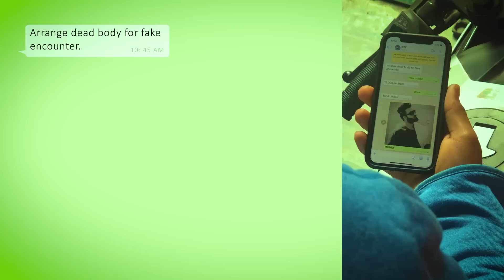ASAL KASHMIR |U-BAD|OFFICIAL VIDEO+LYRICS|RAP|2019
Tricolone production presents “ASAL KASHMIR” The first musical story.
The video is basically showing the dark side of Kashmir which shouldn’t be tolerate in our society.
Hope you all will like and love our concept.

LYRICS
Chorus.
Tera mera kashmir
Mera tera kashmir
Teri meri khatoun ney
kiya barbuad
Wuh mera tera kashmir
Mera tera  kashmir
Yai Nafrat ki aag mai ho chukka rakh

Verse 1
Yai hai kashmir
Jisay khetay toh janat hai
Wuh shaitan ki nangri hai.
Asul mai shaitan ki busti hai
Kadki hai cheab ki par
galiyun mai chalti
yahan charas ki factory hai
 yai Waqt ki marzi hai
yahan sood khoor ka sood khana b Jayiz hai
aur  haram farmayash hai
Aur wuh kamzoor pai hotay  jo zoor
Pheli suf mai padna unka nimaz b jayiz hai.
 Kyu ki yahan har dusri aulad najayiz hai
Yahan chalta hai paisa
Yahan bikhta hai imaan
Baimana zubaan
Xai baimana alfaaz
Bai matlab alfaaz
Mai dubey matlab kay raaz
Yahan bikhta hai imaan sastay mai
Lagta jo shareef shakal xai
shaitan ka baap asul mai.huh

Chorus.
Tera mera kashmir
Mera tera kashmir

Verse 2nd
Yai hai kashmir
Yahan ladki ka dil atta hai gadi pe
Lagti toh sadi hai par paisun ki aadi hai
Adat xai brandy
Adda toofani hai.
Pelati Bacardi hai. Huh
Yai hai kashmir
Jahan maruti ko
 mana jata ferrari hai..
yahan Duswi ka fail ho ya 12wi ka pass
Betech ya Mtech
Sary middle class
Sary Apney degrees pai rotay.
Anpad kay bank accountx mai
lakhun kay khokay
Chal chotay
Batla dun baat ek aur anokhi
Yahn chalta hai bar yahan chalty hai khotay
Deltop mai bikhti har brand ki sharab
Bulvard mai chalta hai ladki bazaar
Yahan sarey kay sarey huney lagay hai teesri ankh kay muhtaj

Chorus.
Tera mera kashmir
Mera tera kashmir

Verse 3rd
Jahan masjid ka imaam
Apne maslak xai batnay ka karta hai kaam
aur beti ka baap
Apne beti kay libass
Pai na krta sawal
Par dusry ki beti ko
Krta badnaam
Yai hai kashmir
Jahan ka mukhbir b mai
Mujahid b mai
Shukla b mai aur musa b mai
Pathar bazz b mai aur koom ka gadar b mai
KASHMIR